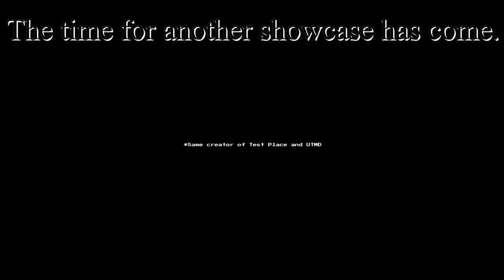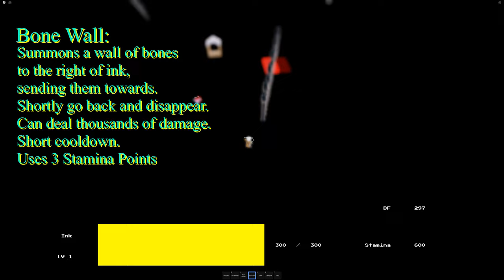King Multiverse | ROBLOX | FIGHT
bongili admin characters fight

0:00 Introduction
0:21 Ink Sans
1:41 Error Sans
3:19 King Multiverse
5:45 Ending